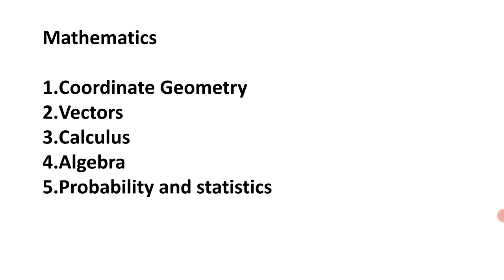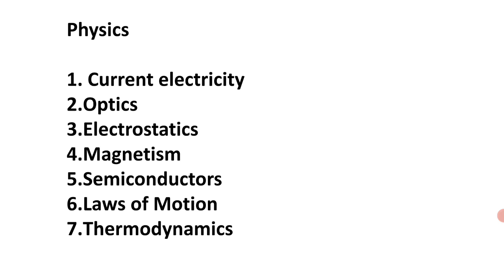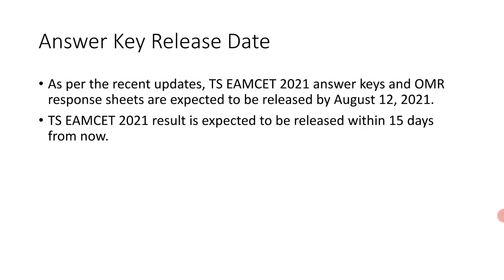TS Eamcet 2021 Answer key release date| TS Eamcet 2021 result